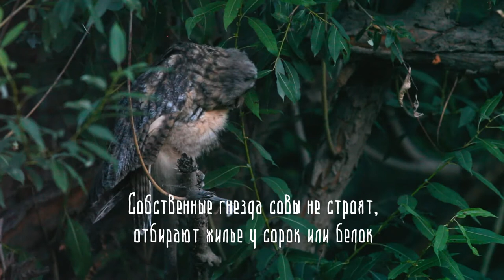«Живой Алтай»: сова